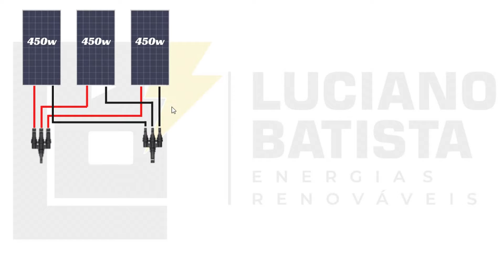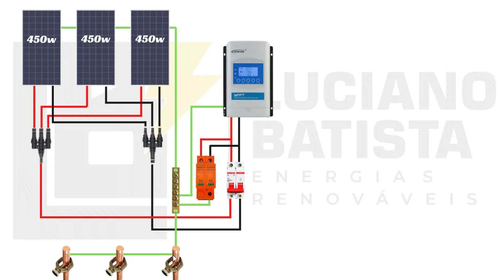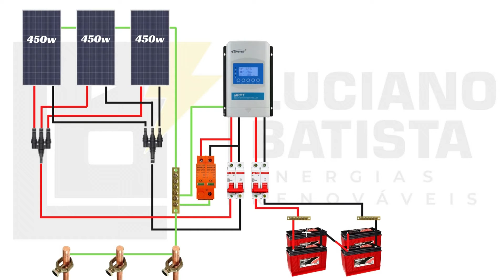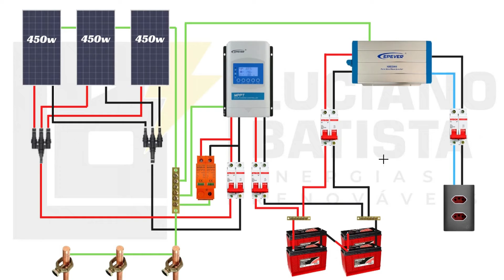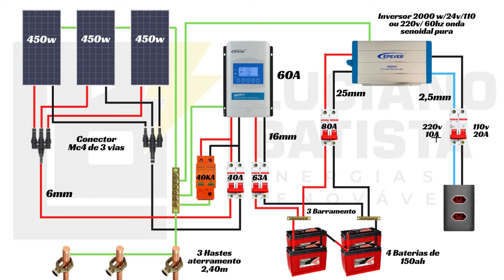Projeto de Energia Solar Off Grid Com 3 Painéis Solar de 450W / 24V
Projeto de como ligar um sistema de energia solar fotovoltaica off grid com 3 Painéis solar de 450w em 24v, veja todo o passo a passo de como ligar com seu amigo Luciano Batista.

🔶 Inversor Changi

🔶 Inversor Mensela

🔶 Controlador de Carga azulzinho👇

0:00 Introdução
0:08 O que dá pra ligar em um sistema de energia solar off grid
0:59 Como ligar painéis solar em paralelo
2:00 Como ligar um controlador de carga
2:44 Como ligar um DPS
2:58 Como ligar o aterramento na energia solar off grid
4:12 Como ligar as baterias em um sistema de energia solar off grid
5:11 Como ligar um inversor de tensão no sistema off grid
5:48 Como ligar a saída do inversor